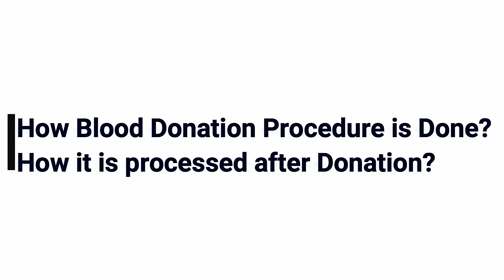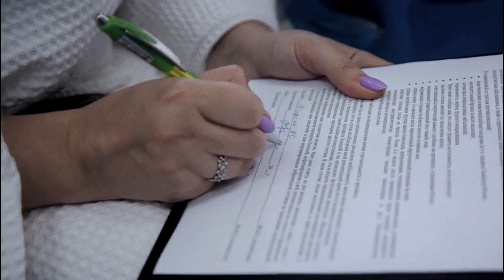Blood Donation Complete Process | ब्लड डोनेशन | ScienceGenome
blood banking
blood bank
component separation in blood bank
component separation in blood bank in hindi
blood bank in hindi
blood donor